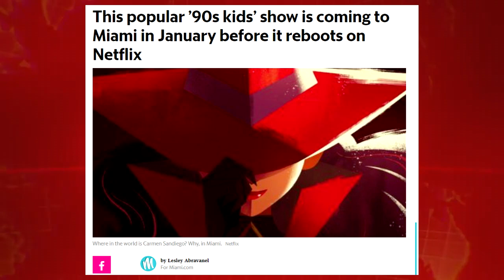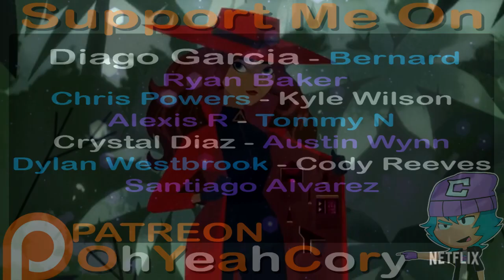Carmen Sandiego (New Netflix Series) Esurance Animation (2019)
Today we look at the new Carmen Sandeigo and give our thoughts on the new series while discussing the trailer and how the concepts of this new series might differ from its predecessor.

► DeviantArt - ShadyFox33

► PS4 Gamer Tag - Shadyfox33

► Ebay Store XtremecoryTCG
link to channel
- for Trading cards and gaming accessories

Also you can send any FanArt to my Twitter

which will be featured in upcoming videos.

Remember Try to Show support to the show by liking and sharing